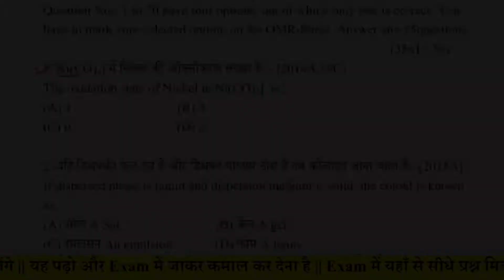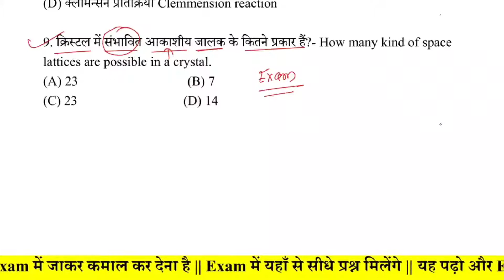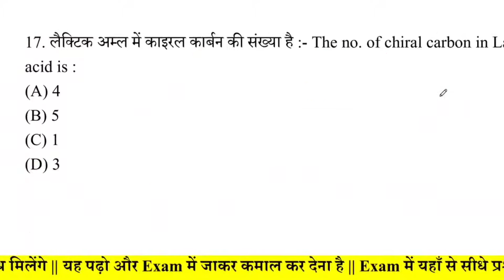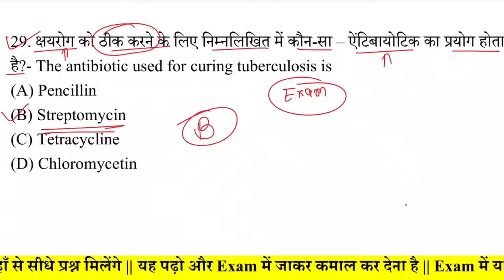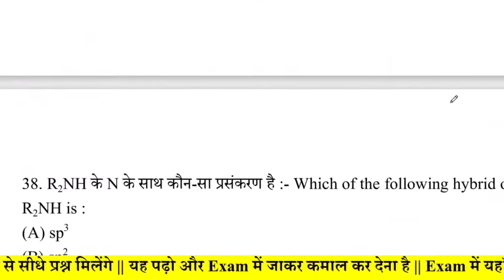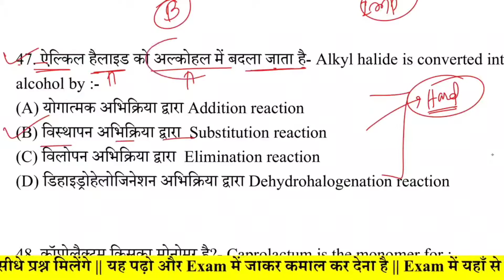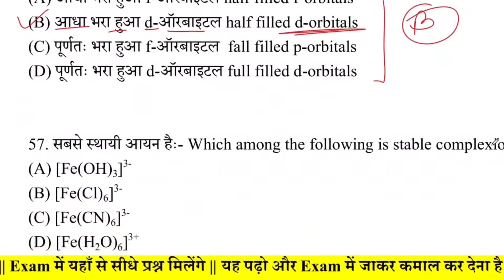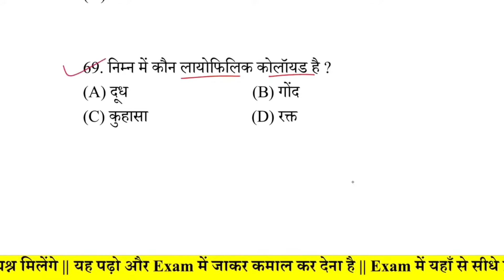3 Febraury -12th Chemistry Viral Questions 2022 || Chemistry Viral Question 12th 2022 |Vvi Question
3 Febraury -12th Chemistry Viral Questions 2022 || Chemistry Viral Question 12th 2022 |Vvi Question

Viral Question-12th Physics Chemistry Viral Questions 2022 || VVI Question 12th 2022 रट लो

Good Evening Friends This Is Aftab Ansari And in this video I Am going to Explain Class 12th chemistry most important Question of Bihar Board And Cbse Board for 2022

Bubyeee!

✔️ Class: 12th
✔️ Subject: CHRMISTRY
✔️ Chapter: MODEL PAPER
✔️ Topic Name: FULLY SOLUTION

Topics Cover In this Video:
chemistry
chemistry viral question
 chemistry viral question 12th 2022
 12th class chemisry viral question 2022
 chemistry viral set a full solutions
 live class 12th chemistry bihar board
12th chemistry viral question 2022
 chemistry viral subjective question 2022
 12th chemistry new set full solutions
  12th chemistry objective question 2022

● 12th physics class 12th physics sentup exam important question 2022
● Class 12th ka physics ka vvi question for sentup exam
● 12th Annual exam physics vvi objective question 2022
● Annual exam physics vvi objective question

● 12th Chemistry class 12th physics sentup exam important question 2022

✔️ Physics ka Objective 12th
● 12th Physics vvi question 2022
● 12th physics subjective vvi long question 2022
● 12th physics 12th physics vvi long question 2022
● Physics vvi long question 2022 12th
● 12th vvi question physics 2022 vvi subjective question
● 12th physics 2022, important long question
● 12th physics vvi subjective question 2022
● 12th physics 12th physics vvi objective question
● Class 12th exam 2022 important objectives question
● Bihar board inter exam 2022 physics important objectives
● Inter exam 2022 physics important objective bseb
● 12th exam 2022 physics chapter wise objective question
● Bihar board class 12th physics important questions
● Physics objective science sangrah
● class 12 physics sample paper 2022 solved
● class 12 physics ka model paper 2021
●class 12 physics sample paper 2022 analysis